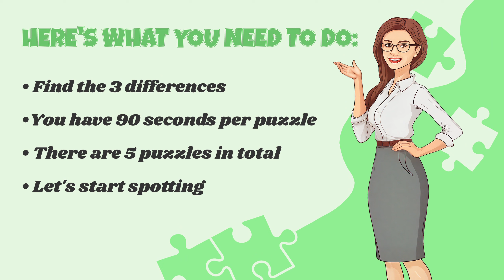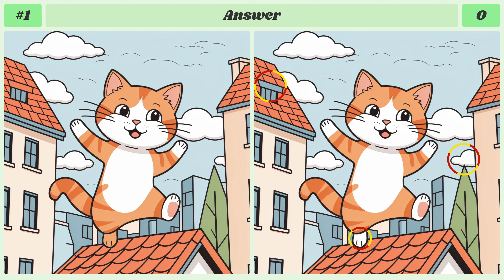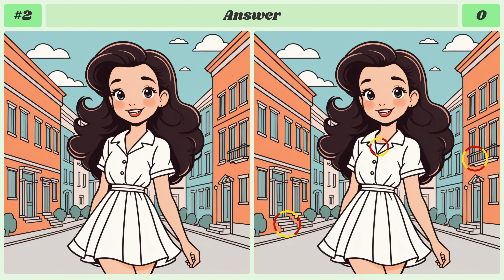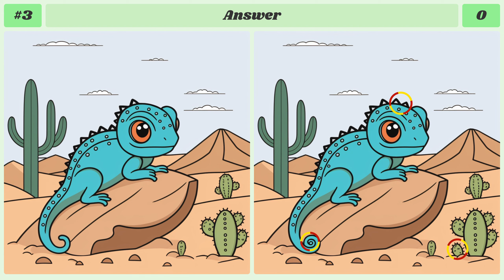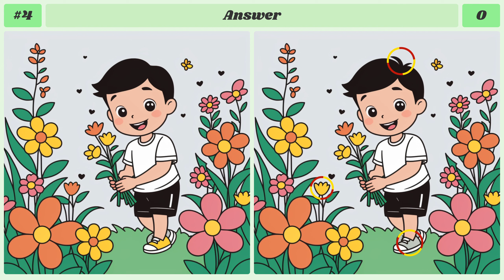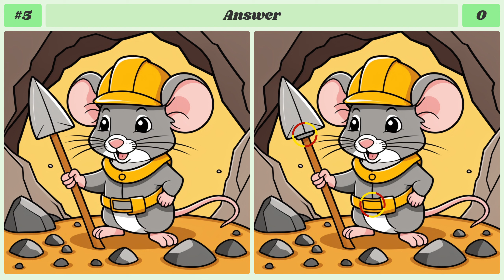Spot The Difference : Spot 3 Changes If You Can | Find The Difference #212